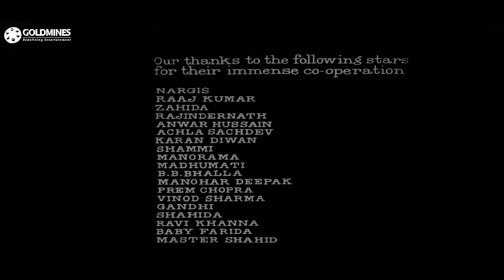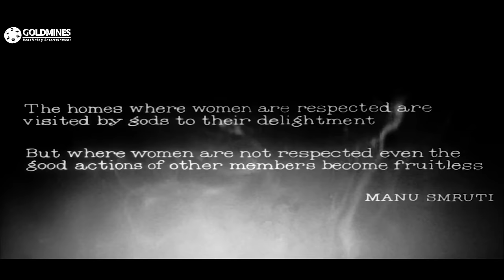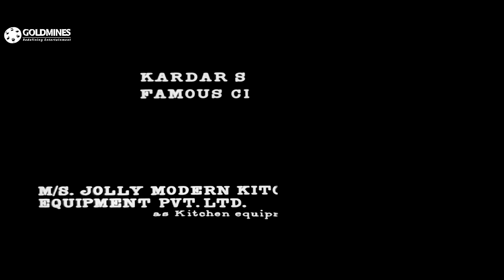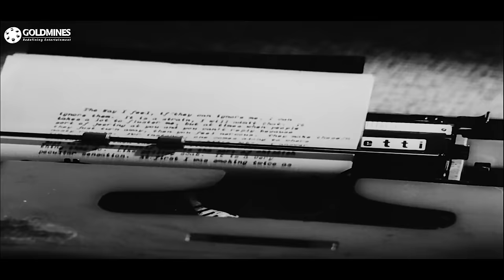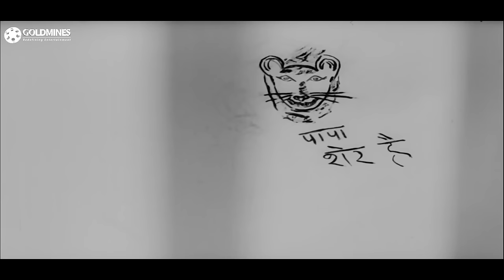Yaadein (1964) (HD) - Bollywood Full Hindi Movie l Sunil Dutt, Nargis, Sanjay Dutt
A man comes home to find that his wife and son are not at home, he assumes that they have left him and reminiscences his life with them, and scared of his life without them regrets his past deeds.

Movie:- Yaadein (1964)
Starcast:- Sunil Dutt, Nargis
Directed & Produced By:- Sunil Dutt